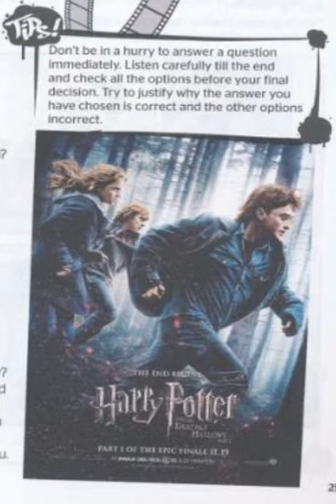Ready for Anything - Listening Activity pg. 25 of Full Blast Textbook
CD1 010 Module 2 Lesson A Listen
Form 4 PdPR - Listen to an interview with Helen Partridge